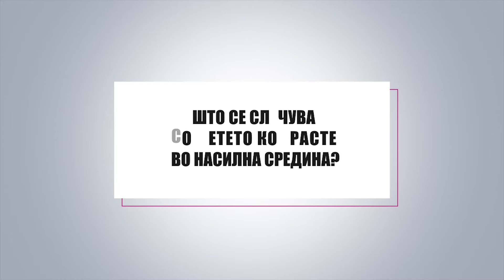The effects of physical discipline on the child’s development (1) - David Tasevski (MKD)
David Tasevski is a psychologist, family and systemic psychotherapist, and part of the team of experts that offer support and counseling to parents and caregivers at the Parenting helpline . In this video series, David talks about the effects of physical discipline on the child’s development and shares advice for parents on how to better navigate the challenges of parenting.